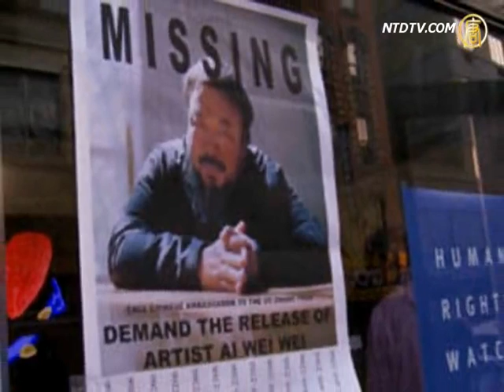中國新新聞 艾未未曬隱私「反監控」評：對比中共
北京知名藝術家艾未未在「被失蹤」週年前夕，在家裏裝了攝像頭，在網上公開他24小時的活動。去年同樣「被失蹤」2個月的北京律師江天勇認為，艾未未公開隱私的作法，恰恰與中共當局凡事隱瞞形成強烈的對比。

艾未未3號告訴媒體，他在家裏裝了4個網路鏡頭，公開自己的生活。1年前的這一天他在北京機場被地方當局帶走，秘密關押了81天。目前，當局在他家門口附近範圍，裝了15臺攝像機。包括他的電話、電腦等一切都監視、出門受到跟蹤。

因此，艾未未在床頭和電腦桌上方等4處，裝置攝影機，在網上可以隨時看到他的生活狀態。艾未未表示，這種公開和透明對他來說不是問題。「希望他方（當局）也能展現一些透明度。」

北京律師江天勇：「正如同以前他拍了一些裸體照一樣﹔他在將自己的這種作法與當局進行一個強烈的對比。他以自己的行為向當局挑戰，你（當局）甚麼都見不得人﹔而我們這些你們整天盯著的人，其實我們一切都可以公之於眾。實際上他在表達自己對當局的不滿。」

江天勇認為，民眾通過這些人的遭遇，可以知道這種客觀事實的存在。實際上，民眾的生命財產都沒有任何保障。

北京律師江天勇：「不僅是普通的人，包括這藝術家、律師，也包括作為當局一份子的這些官員們，他們自己也沒有任何安全可言、沒有任何保障。人們應該了解這個現狀，才有可能改變這個現狀。」

艾未未去年6月獲釋，他一年的取保候審期，應該在6月22號結束。據法新社報導，艾未未準備在今年秋季在美國華盛頓舉行藝術展覽。
新唐人記者梁欣、詹雅蓉採訪報導